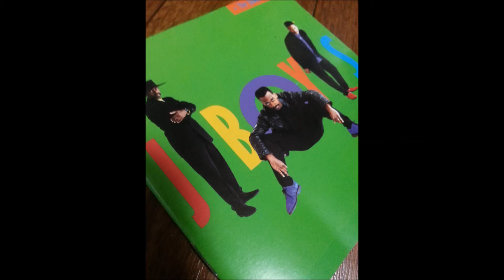The Jamaica Boys - Shake It Up!